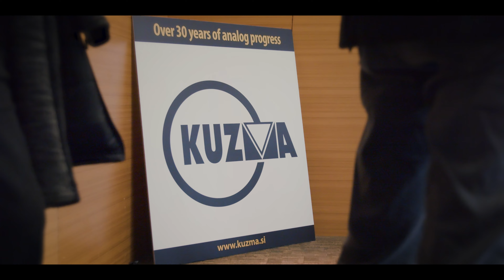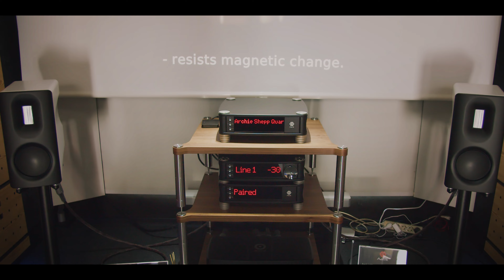Hi-Fi LJUBLJANA 2022 - Zvok z Razgledom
Dobrodošli v prostor vrhunskega zvoka in gibljive slike v visoki resoluciji. Uživajte v predstavitvah Hi-Fi sistemov, prisluhnite gostujočim predavateljem ter odlični glasbi.
Hi-Fi Ljubljana predstavlja sodobne trende High Fidelity avdio video opreme, slavi glasbo, se poklanja kinematografiji ter neguje kulturo zavednega poslušanja. Namenjen je vsem ljubiteljem dobre glasbe, zapriseženim avdiofilom, cinefilom ter tehnološkim entuziastom – vsem, ki že cenite emotivnost visokoresolucijske reprodukcije zvoka in gibljive slike ali pa šele razširjate svoja multimedijska obzorja.